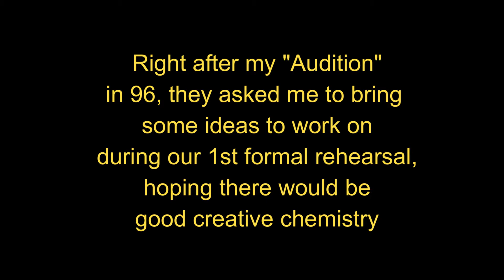2001 God's finger - Solo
Track by track all the solos I played on our 2001 Debut album Just a Dream